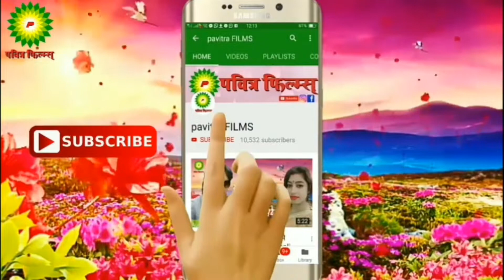देतानी गिपट जन भूुलईह ऐ जान//Rambabu patel ka Super Hit Sad Song 2020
►Album :-
Detani gift
►Song :-
Detani gift jan bho laid he ajan
►Singer :-
Ram Babu patel
►Lyrics :-
chotu
►Music Director :- Rakesh rasila
►Video Director :-
Baiju Bawali